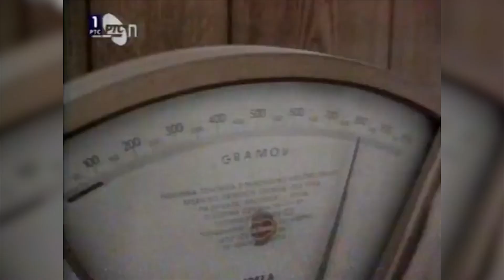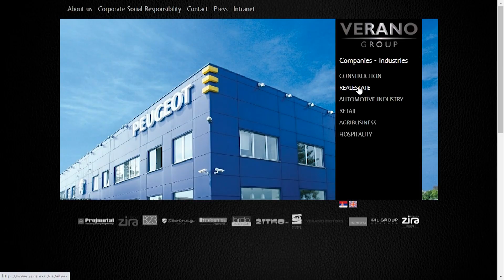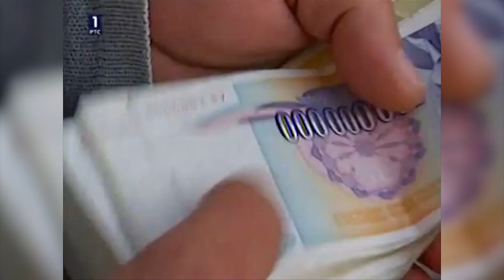Belgrade And Its Abandoned Buildings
Want to become an executive producer too?

Belgrade, the capital of Serbia and my most visitied capital city ever. Showing most of the time the positive and cool parts of Belgrade was lots of fun and I felt honoured to do so. But because not every city is perfect and especially Belgrade has more parts which aren't so nice, I decided to show you the tip of the iceberg and talk about some buildings which literally ruin the cityscape and show how much Belgrade is still stuck with some remains of its inglorious past.

A lot of footage in the video is from my other videos about Belgrade, so you can definitely check those out too.